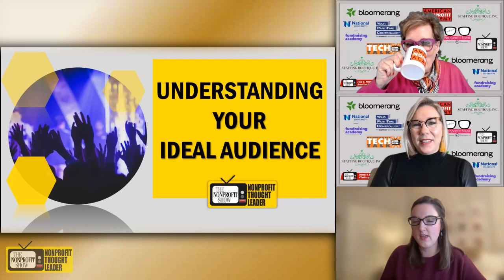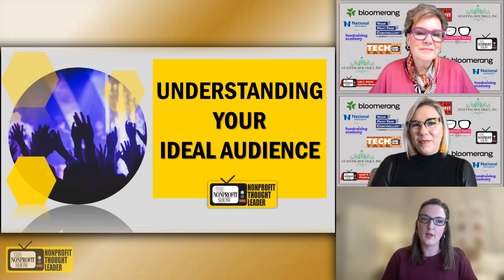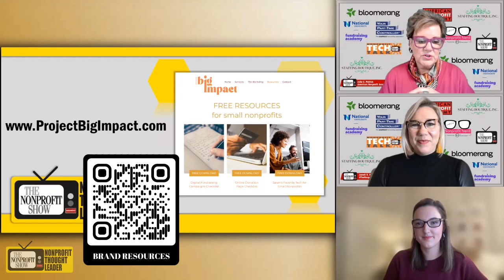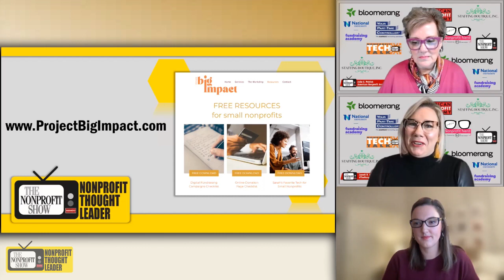Assessing Your Nonprofit Brand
The differences between nonprofit brands and branding and why it's vital to establish your nonprofit's voice, and understand who your audience is, with Nonprofit Thought Leader Sarah Grone.  From ProjectBigImpact.com, we learn why it's key to convey to your charities supporters and public what you stand for, and identify what you don't.